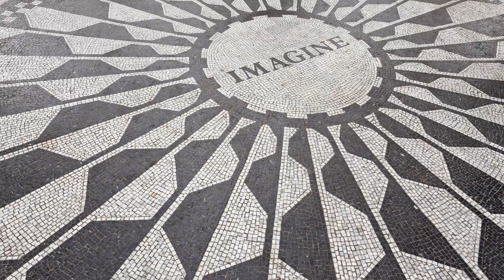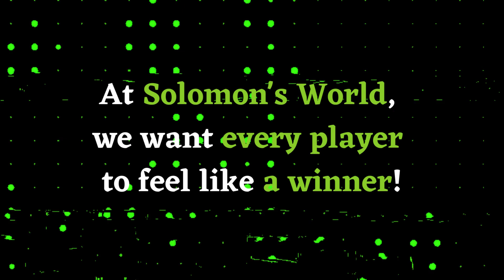Solomon's World Commercial Pitch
Gregory Williams, a BUILD Metro DC student at Roosevelt STAY Opportunity Academy in Washington, D.C., premieres the commercial pitch for Solomon's World, his community-building video gaming lounge. A self-proclaimed introvert, Gregory created a space where players of all levels and all lived experiences can easily come together, make new friends, and enjoy either casual play or gaming tournaments.